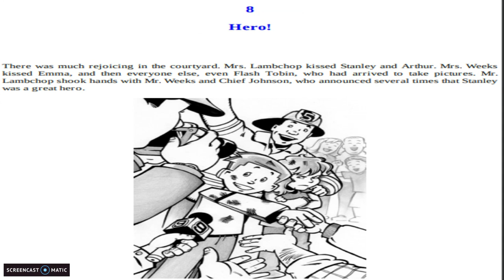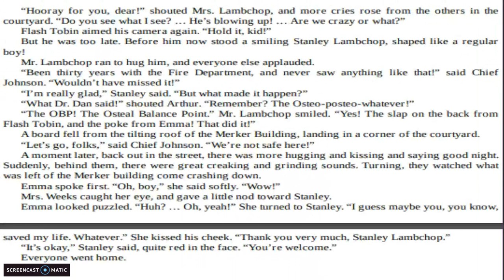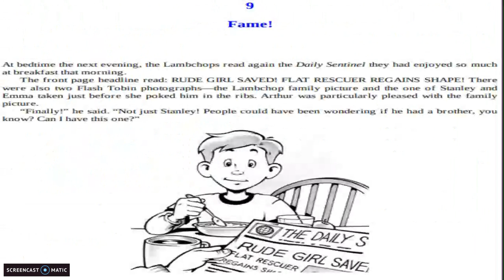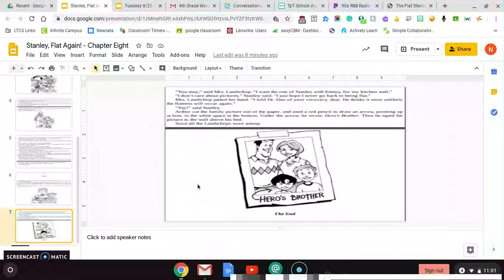Stanley, Flat Again! Chapter 8&9